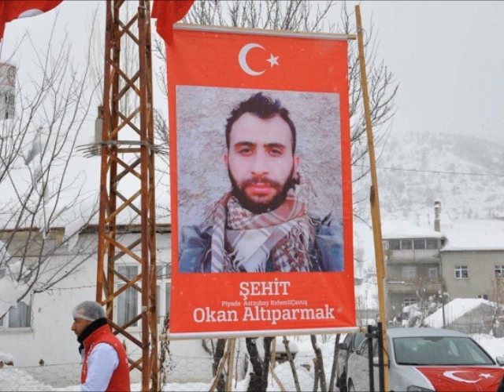Gülümse Anne - El Bab Şehidimiz Okan Altıparmak anısına..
Fırat kalkanı Harekatında El-Bab'ta Şehit Düşen Taraşçı kasabamızdan Astsubay Kıdemli Çavuş Okan Altıparmak anısına Şehadetinin 1.nci yılında Gülümse Anne türküsünü Okuyup adına uyarladım..